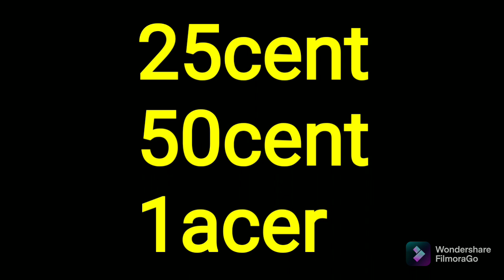low budget agriculture land for sale in coimbatore @SreeSaiRealtors Senguttuvan G 9344005773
low budget
Agriculture land for sale in coimbatore
Kovai to pollachi NH 1km  @SreeSaiRealtors
Senguttuvan G